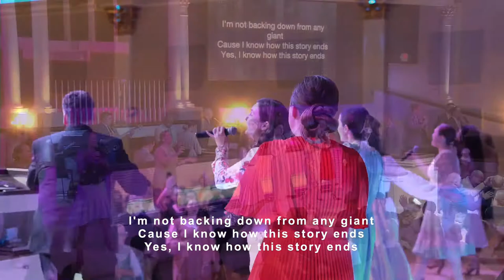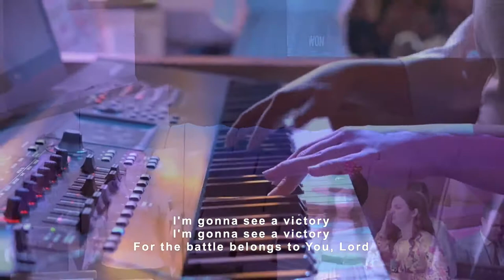7/10/2022 - "There's Power in Your Testimony" - Reverend Thrasher